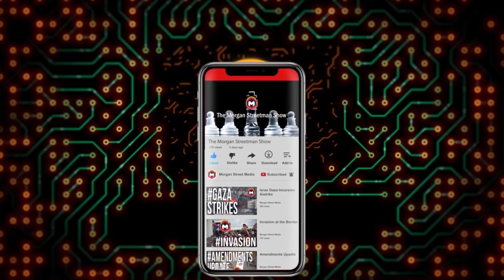Florida Legislative Session - 3,000 bills filed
The Morgan Streetman Show - January 14, 2002